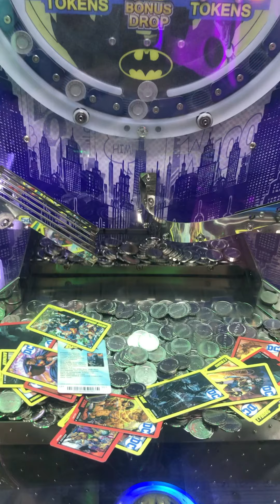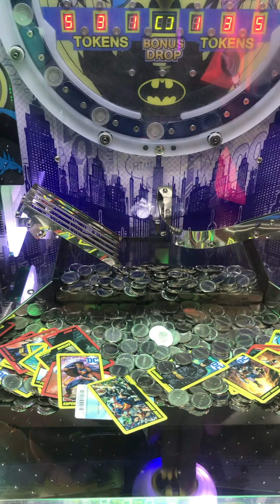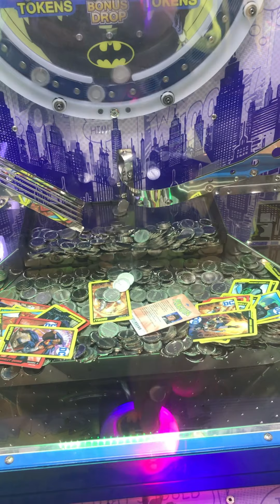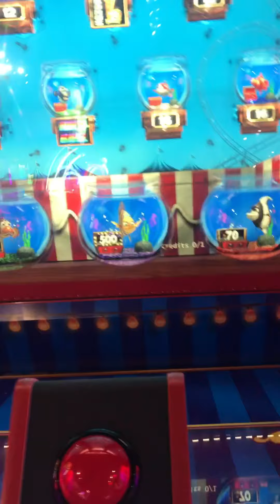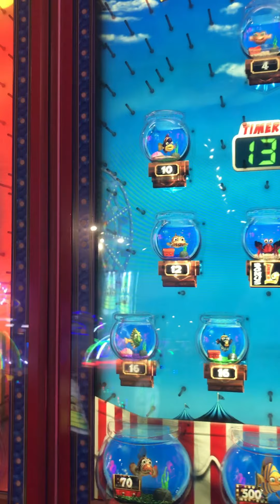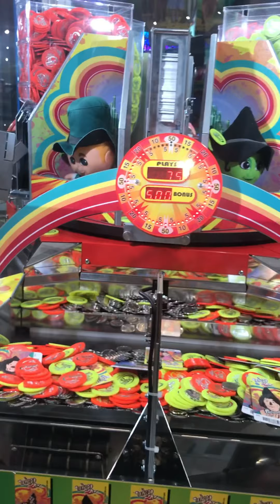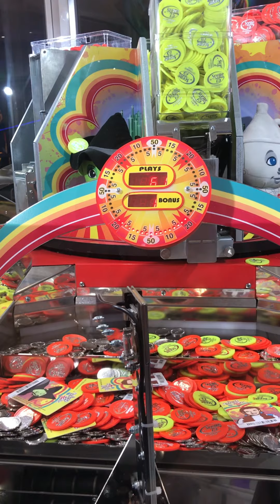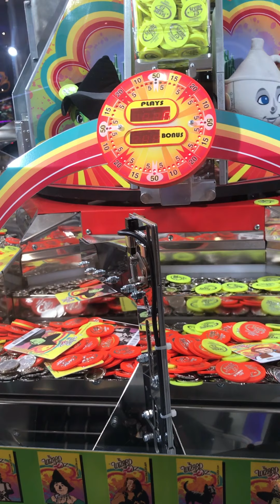Series 3 DC cards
Claw machines UFO catcher coin pusher arcade games